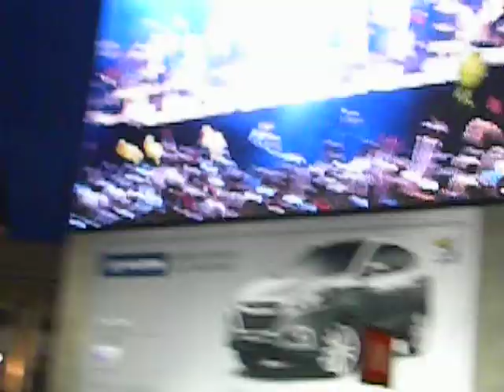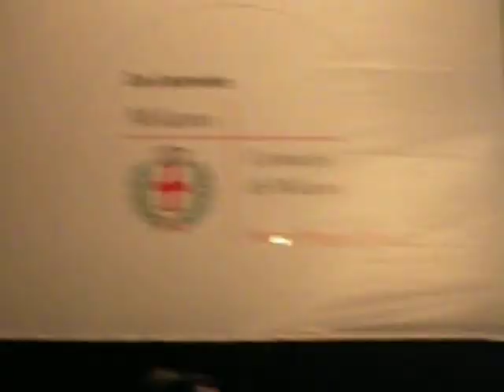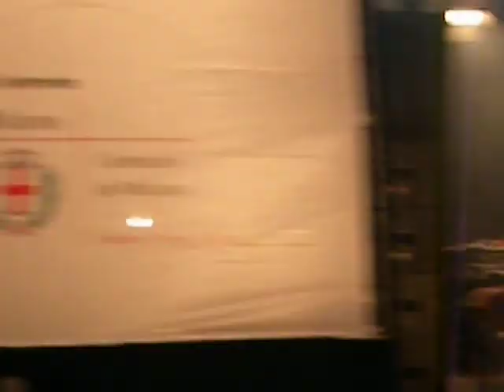17/04/10 sos per la vita Milano - Renascer Preise do Brasil